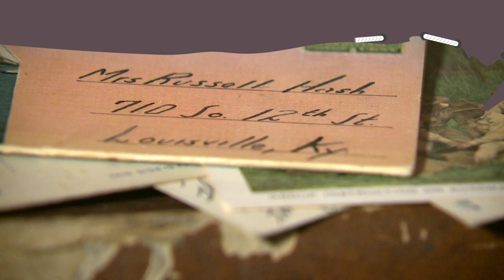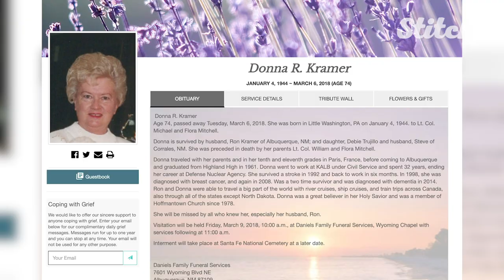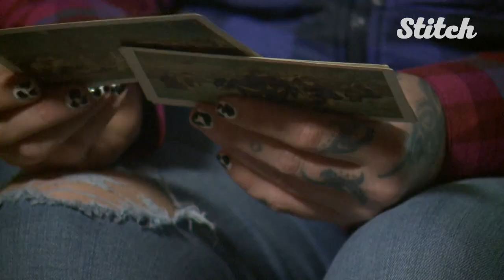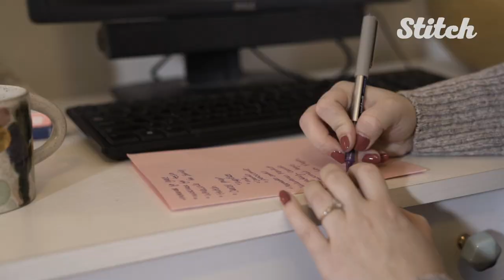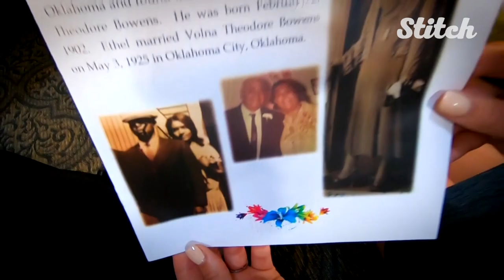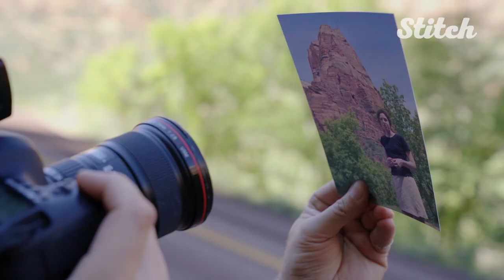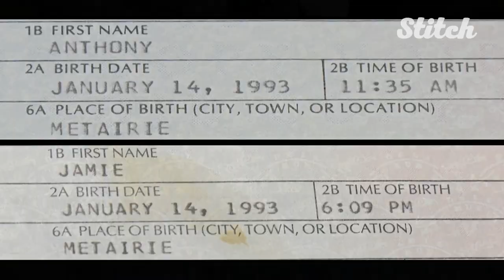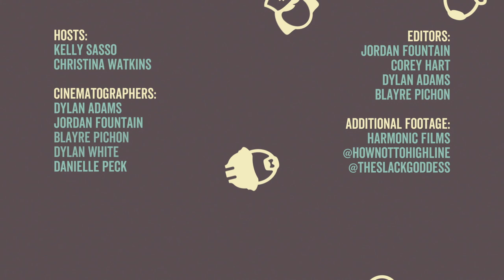12 Real Love Stories From Real People That Prove True Love Exists | Stitch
Celebrate Valentine's Day with Stitch! From amazing acts of love to couples that are totally relationshipgoals, these incredible love stories are sure to get you into the spirit of the holiday.

Special thanks to @HowNOTtoHighline and @theslackgoddess and Harmonic Films for the additional footage.